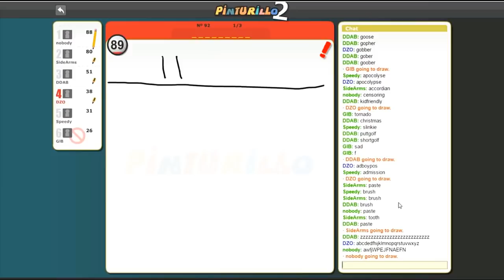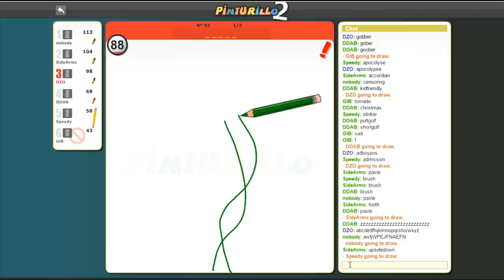"TONY MAH!!" - The BEST of The Crew! - Funny Moments Gaming Montage! (Part 8)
Like the video if you wanna see more Best of The Crew montages!